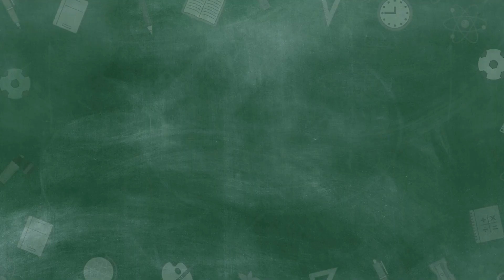Better English Skills! The Word Glib: Pronunciation and Meaning, - The Open Vocabulary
Improve your English for free with The Open Vocabulary!

🔊 Pronunciation Guide: Glide through the slick sounds of 'glib' with our pronunciation tutorial. Learn how to articulate its quick, smooth nature effectively.

📖 Meaning Unveiled: Understand the superficial charm of 'glib.' Dive into discussions on how 'glib' can describe speech that's fluent but lacks depth, and see it used in various social contexts.

✍️ Writing Tutorial: Write 'glib' as smoothly as it sounds. Our guide ensures your penmanship is as slick as the word's connotation.

🎓 Educational and Engaging: Ideal for sociologists, psychologists, and anyone interested in the nuances of communication.

🗣️ Feedback and Requests: We value your input. Suggest other words that describe communication styles in the comments.